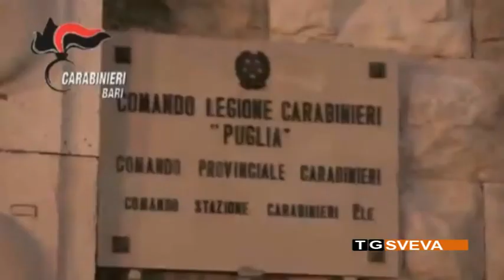BARI | Nuova rapina al distributore del rione San Paolo: è l'undicesima volta in due mesi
Una nuova rapina è stata messa a segno ai danni di un distributore di carburanti del quartiere San Paolo di Bari. A colpire, questa volta, un uomo armato di pistola, che si è fatto consegnare l'incasso da due dipendenti. Si tratta dell'undicesimo episodio in soli due mesi. Del caso si era occupato, nei giorni scorsi, anche il sindaco Decaro.